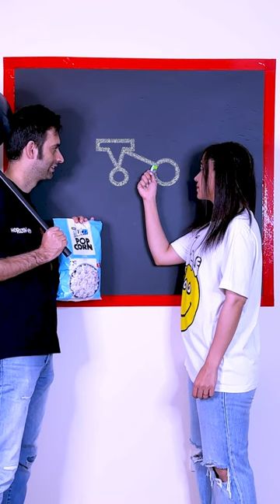A single line draws the entire Shape! 🪄😂